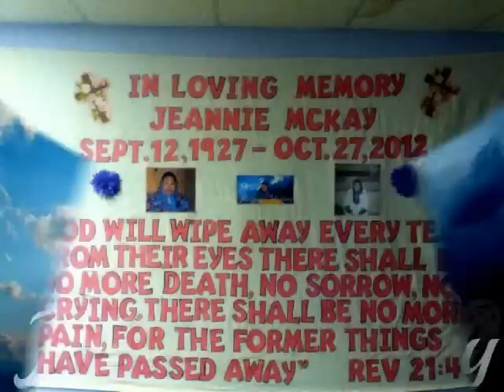grandma Jeanie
To my siblins and mom  plus my reations